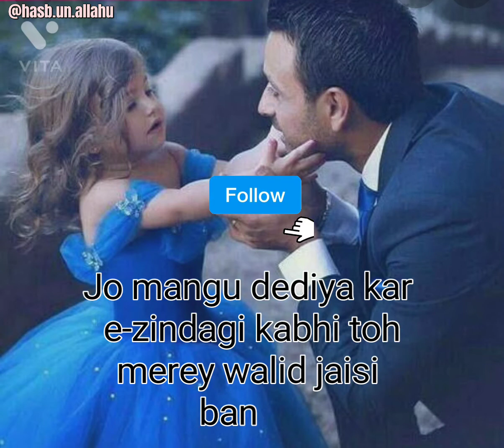baap ki khadar🧑‍🍼♥️